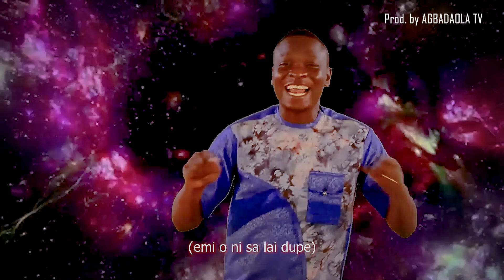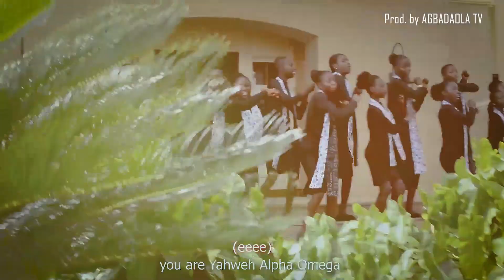Praise Medley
A combination of soul lifting Christian songs from all denominations of CAN